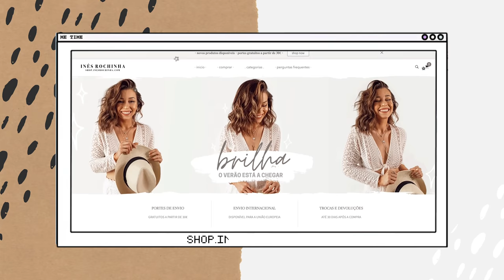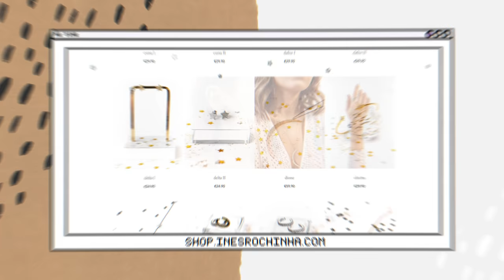LIFE UPDATE: ANSIEDADE, TAROT, PARCERIAS E PERDA DE PESO *tentei fazer mukbang* | Inês Rochinha